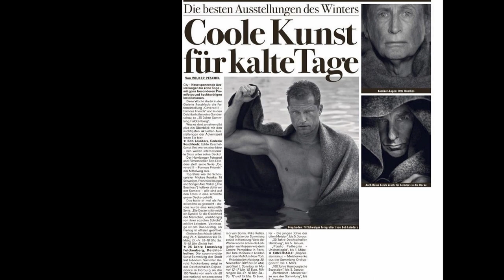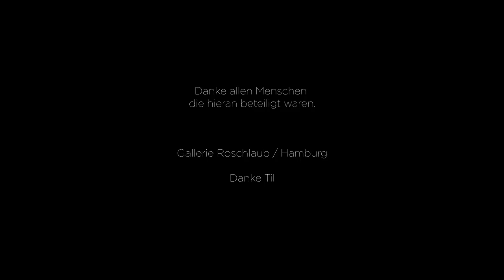BFF ON POINT II - Bob Leinders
„Bob Leinders on film“
BFF Professional

BFF · Berufsverband Freie Fotografen und Filmgestalter e.V.